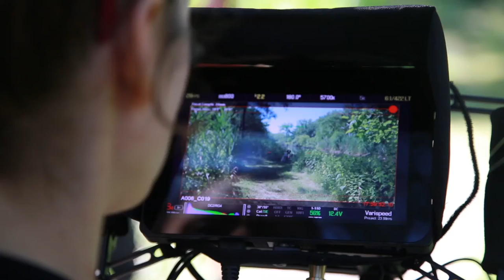Atlas 12 Video: Behind the Scenes #1 - Bak USA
Get a behind-the-scenes look at the filming for our Atlas 12 video. The Atlas 12 is part of our Atlas series of 2-in-1 laptops, durable mobile computers purpose-built for K-12 education.